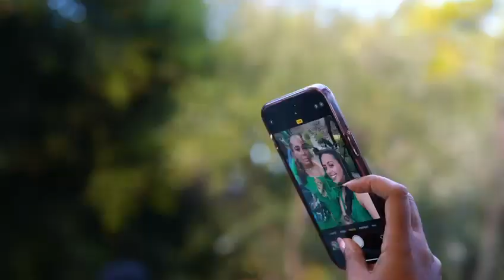Prophet Lovy Elias wedding Moments 💑